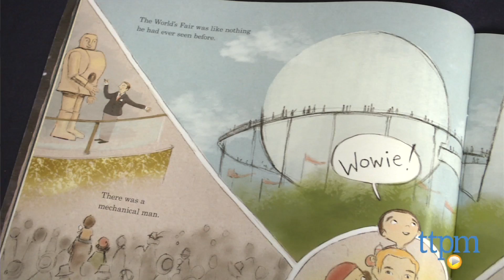Star Stuff: Carl Sagan and the Mysteries of the Cosmos from Roaring Brook Press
Star Stuff: Carl Sagan and the Mysteries of the Cosmos that tells the true story of Carl Sagan, one of the world's most renowned scientists and space experts. For full review and shopping info

Product Info:
Star Stuff: Carl Sagan and the Mysteries of the Cosmos by Stephanie Roth Sisson is a 40-page picture book that tells the true story of Carl Sagan, one of the world's most renowned scientists and space experts. It follows Carl from his days as a curious, young boy star-gazing from the bedroom window of his Brooklyn apartment to his studying to learn all he could about space to his TV show about the cosmos to his work on the Voyager missions. Thoughtful illustrations enhance the story and give it a dreamy feel unlike most science-themed stories.